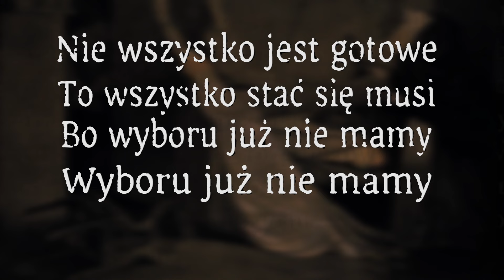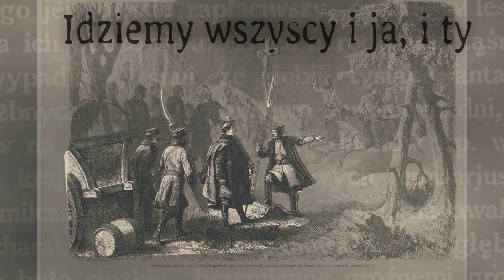1863 - Branka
Trzeci singiel z albumu projektu muzycznego "1863".